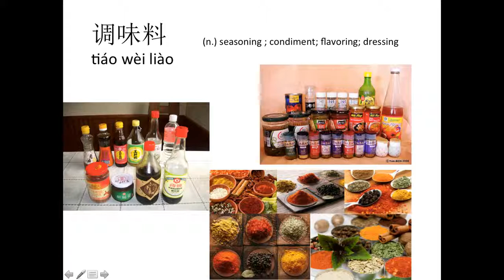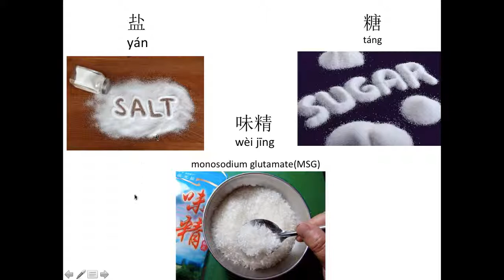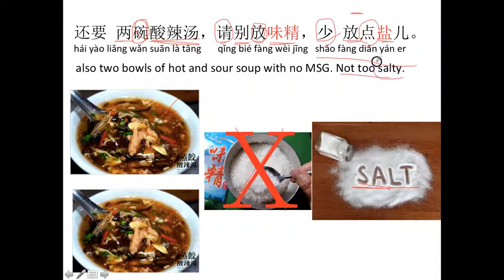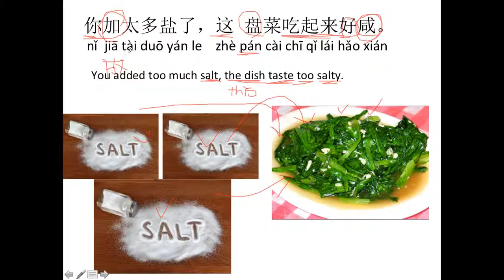Integrated Chinese_level1_L12盐.味精